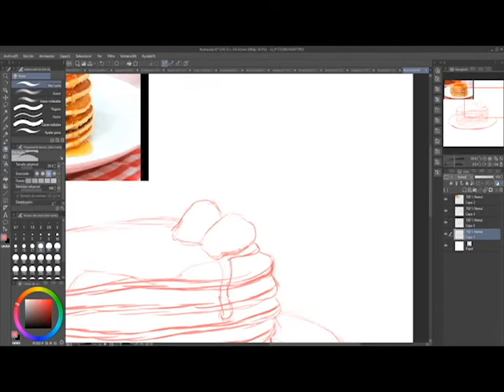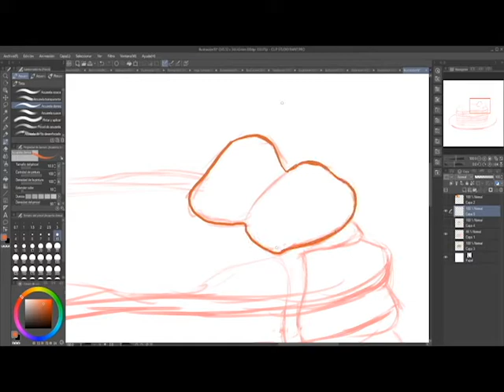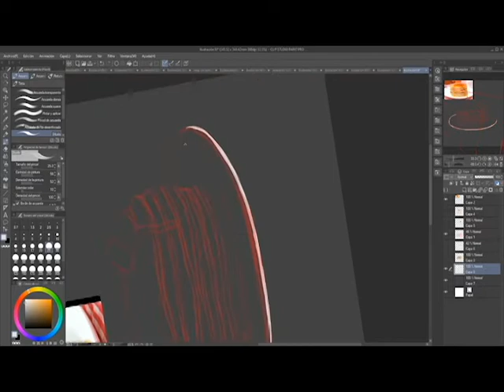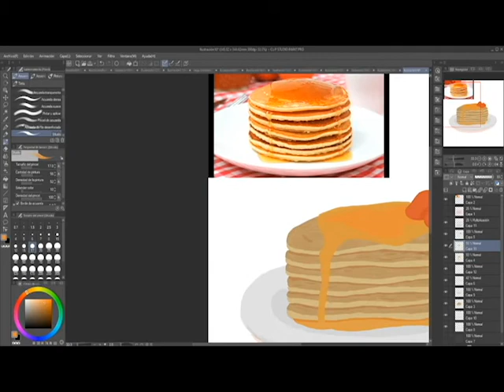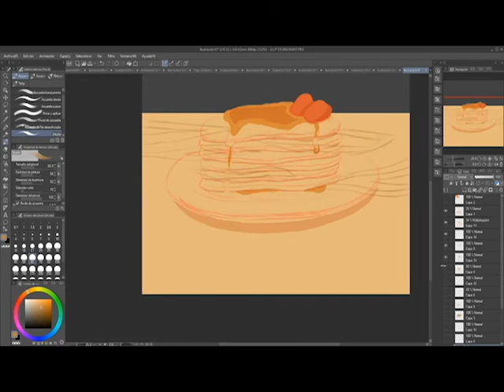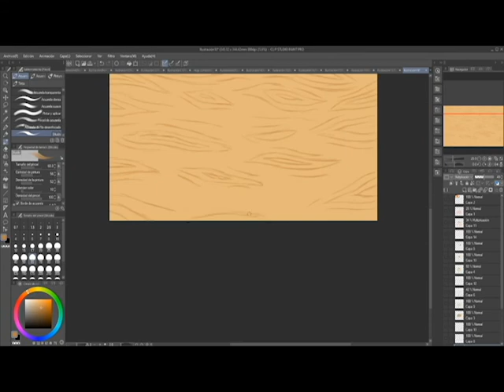Speedpaint: Delicious pancakes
This is a tribute to a character in Persona 5 and Persona 5 Royal (Goro Akechi).